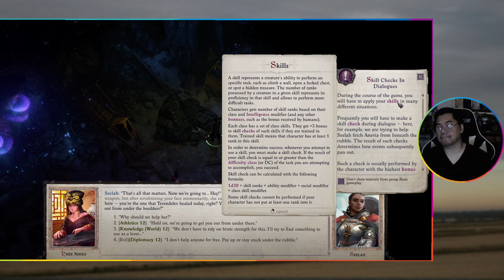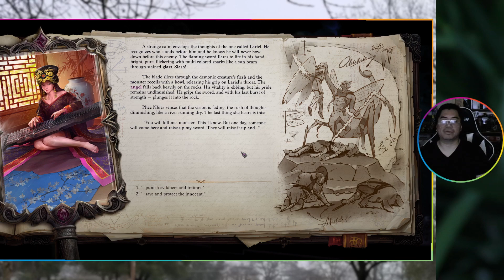Pathfinder: Wrath of the Righteous #1